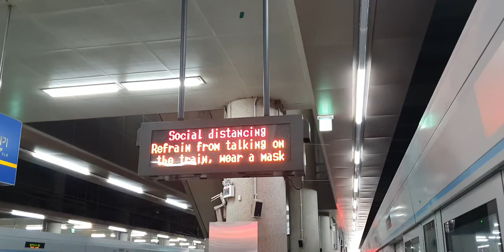20200919 경춘선 청량리역 진입 (당역종착열차) Seoul metropolitan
20200919 경춘선 청량리역 진입 (당역종착열차) Seoul metropolitan